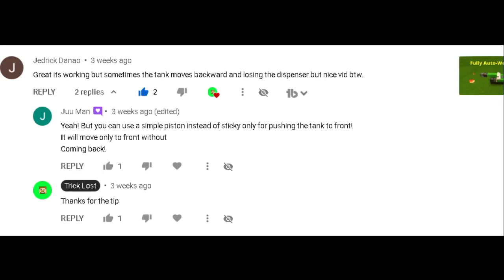Fully Working Tank In Minecraft (Rebuild)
Topic Covered:
1 how to build fully working tank in minecraft
2 how to build working tank in minecraft
3 how to build working tank
4 how to make a tank
5 minecraft tank